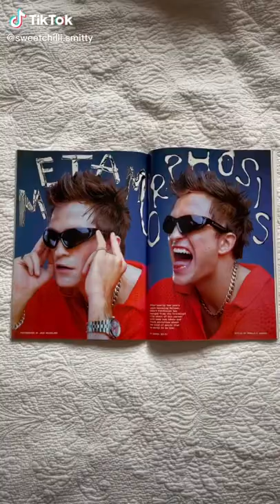shoutout to the convenience store for having this in stock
original sound - Jayden Naomi